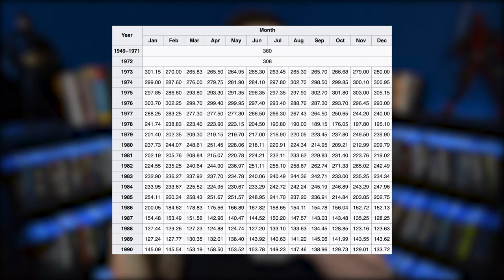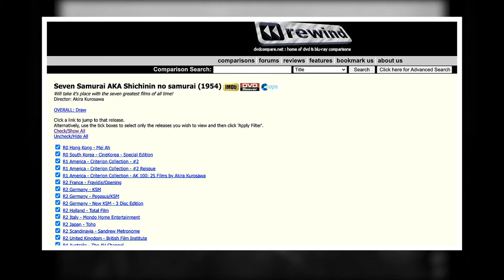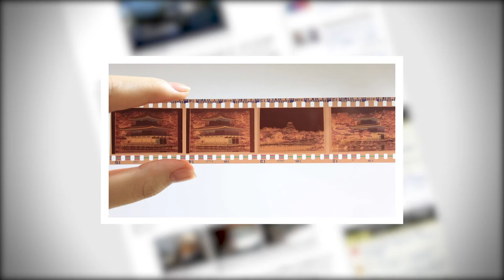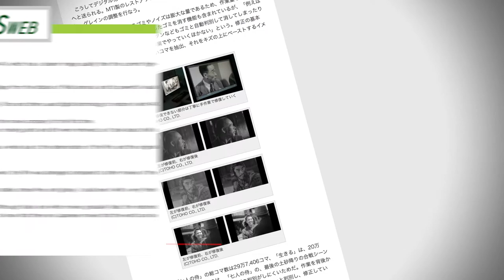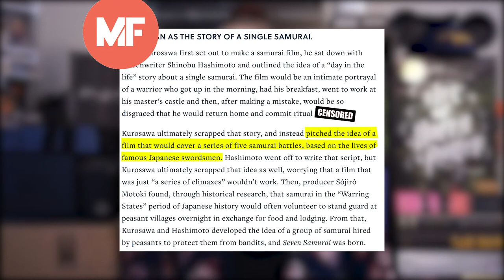Seven Samurai |Explained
In this video we go over the critically acclaimed movie by Akira Kurosawa, "Seven Samurai"

Time-Stamps:
0:00 Merch
0:20 Intro
0:48 Original Release
2:23 4k Restoration
5:40 The Story
6:30 Characters
7:25 The Filming
9:15 Outro